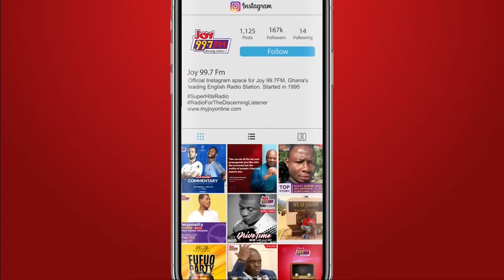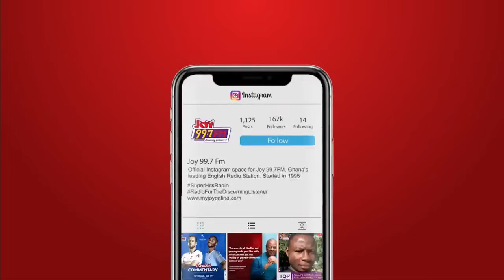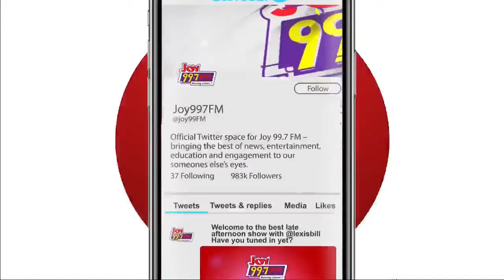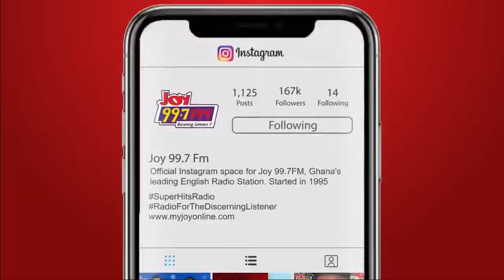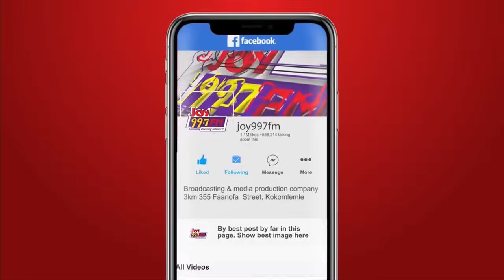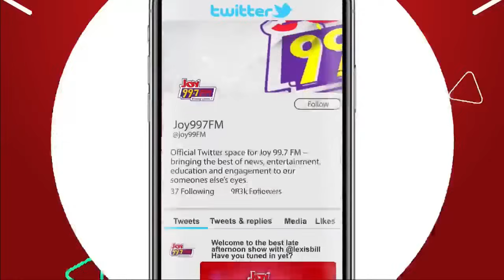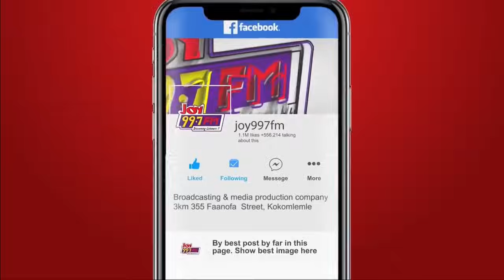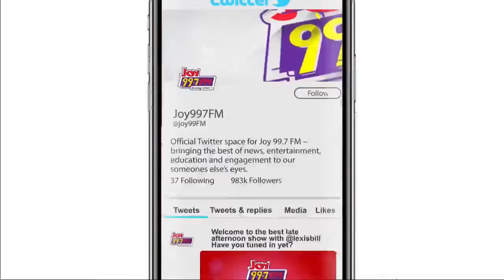News Night: President Akufo-Addo Appoints COP Christian Tetteh Yohuno As Deputy IGP & Other Stories